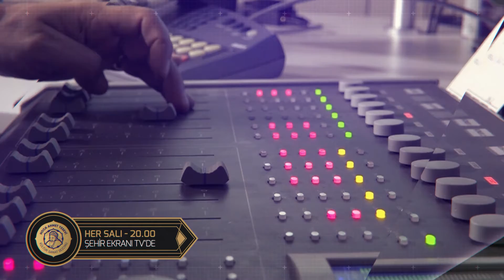Ömer Faruk Marangoz ile Misafirlikteyiz, Şehir Ekranı TV'de - Fragman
Yüzlerini hiç görmediğimiz ama seslerine aşina olduğumuz radyo programcıları Misafirlikteyiz'de!
Radyo Esenler her hafta sevilen radyo ve radyo programcılarına konuk oluyor.
Şehir Ekranı TV ve Radyo Esenler ortak yapımı Ömer Faruk Marangoz ile Misafirlikteyiz Her Salı Saat 20.00’da Şehir Ekranı TV’de